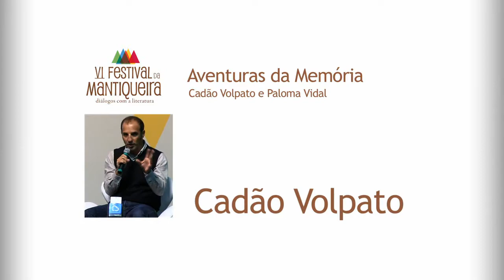Festival da Mantiqueira 2013 - Mesa Aventuras da Memória (2) - Cadão Volpato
Mesa Aventuras da Memória, com Cadão Volpato, Paloma Vidal e mediação de Tiago Novaes, no VI Festival da Mantiqueira - Diálogos com a Literatura, realizado em 14, 15 e 16 de junho de 2013, em São Francisco Xavier (São José dos Campos - SP). Nesta mesa os autores abordam como suas obras, ao adentrar o território da memória, revisitam e ressignificam as ditaduras militar argentina e brasileira. O jornalista paulistano Cadão Volpato publicou em 2013 o seu primeiro romance 'Pessoas que passam pelos sonhos', depois de ter publicado quatro livros de contos. Nascida em Buenos Aires, Paloma Vidal faz parte da antologia '25 mulheres que estão fazendo a nova literatura brasileira' (2004) e foi finalista do Prêmio São Paulo de Literatura. Em 2012, lançou o romance 'Mar azul' (Rocco).